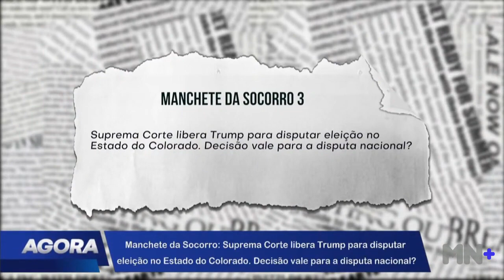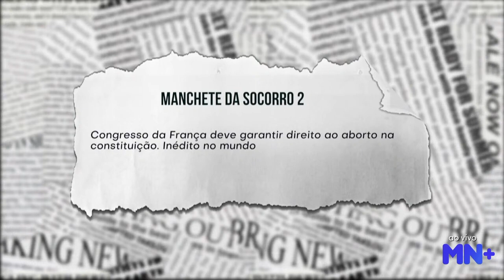Suprema Corte libera Trump para disputar eleição no Estado do Colorado. Veja